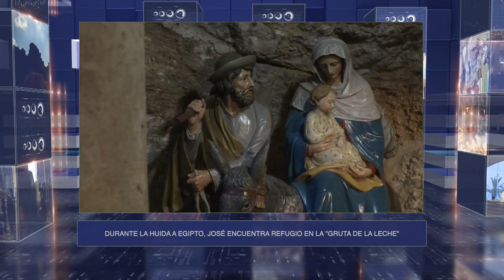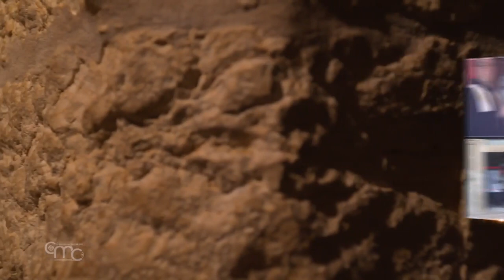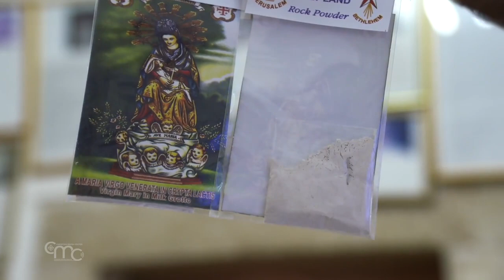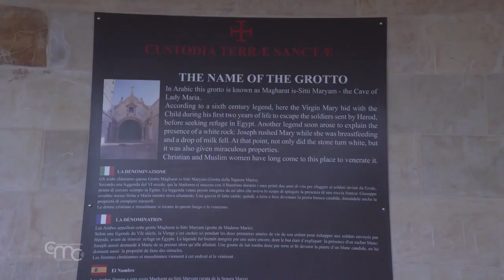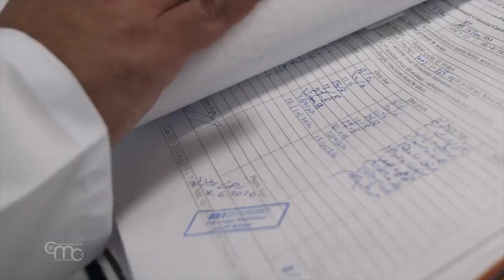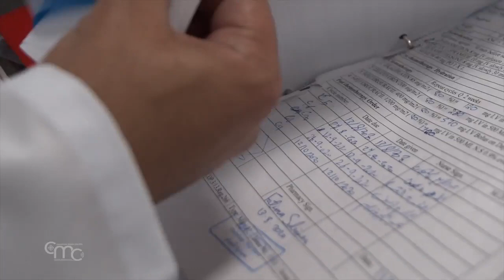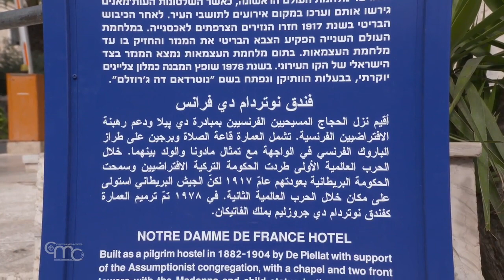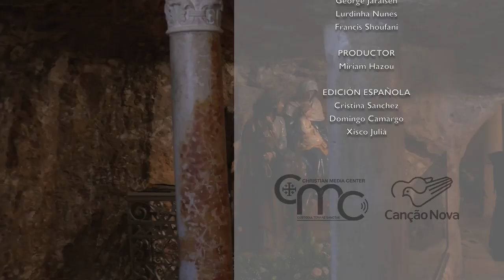Terra Santa News 22/10/2021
VISITA A TIERRA SANTA DE FR. MASSIMO FUSARELLI, NUEVO MINISTRO GENERAL DE LA ORDEN DE FRAILES MENORES
Llega a Tierra Santa Fr. Massimo Fusarelli, elegido el pasado mes de julio en Roma nuevo ministro general de la Orden de los Frailes Menores. Tras la entrada solemne a la Basílica del Santo Sepulcro y la celebración de la Santa Misa frente al Edículo, el nuevo ministro general visitará los Santos Lugares y las diferentes realidades en las que desempeñan su labor los franciscanos en Tierra Santa.

DURANTE LA HUIDA A EGIPTO, JOSÉ ENCUENTRA REFUGIO EN LA "GRUTA DE LA LECHE"
Uno de los lugares donde se registra la presencia de San José es la Gruta de la Leche, en Belén. Aquí Fr. Francesco Patton, Custodio de Tierra Santa, presidió la Misa para celebrar el 150 aniversario de la proclamación de San José como Patrón Universal de la Iglesia.

SEGURO DE SALUD INTEGRAL PARA CRISTIANOS EN TERRITORIOS PALESTINOS
Para garantizar la presencia cristiana en Tierra Santa, el Centro Al-Sabil se ha puesto en contacto con varias organizaciones cristianas, iglesias y autoridades competentes con el fin de proporcionar un seguro médico integral a los cristianos que viven en los territorios palestinos.

INSTITUTO NOTRE DAME DE JERUSALÉN: UN CENTRO INTERNACIONAL DE PEREGRINACIÓN
El Instituto Notre Dame de Jerusalén tiene una larga historia que se remonta a más de 100 años. En 1973 se convirtió en un centro de peregrinación internacional de la Santa Sede.